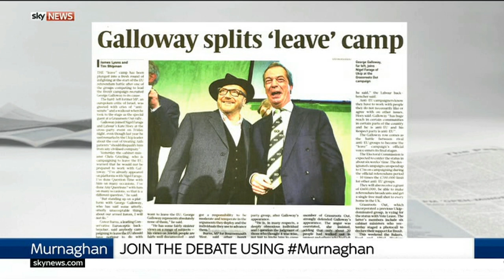Nigel Farage - The EU Referendum Has Started And Our Time Has Come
Connect with Vote UKIP, UKIP and Nigel Farage via these links...

Vote UKIP...

UKIP Twitter...
UKIP Facebook...
Nigel's Twitter...

Nigel's Facebook...